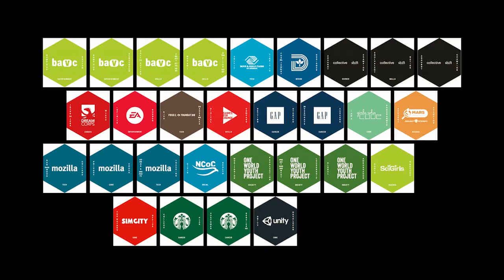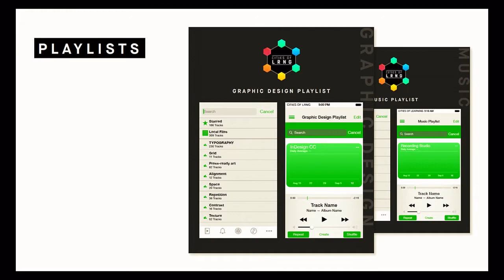SOCAPtv - Connecting Learning to the 21st Century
Connecting Learning to the 21st Century
Constance M. Yowell/Collective Shift